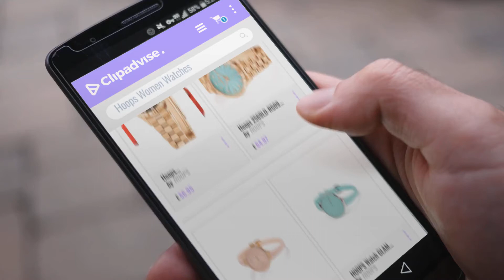10 Best Selling Hoops Women Watches [2018 ]: Hoops 2569LD-RG04_wt Women's Wristwatch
Black Friday / Cyber Monday Hoops 2569LD-RG04_wt Women's Wristwatch by HOOPS

Black Friday / Cyber Monday Hoops 2569LD-RG09 rose gold METAL Woman Watch by HOOPS

Black Friday / Cyber Monday HOOPS Watch Nouveau Chérie Gold Female Pink - 2583L-RG08 by HOOPS

Black Friday / Cyber Monday HOOPS Watch GLAM Female - 2233l-19 by HOOPS

Black Friday / Cyber Monday Watch Hoops Nouveau Cherie by HOOPS